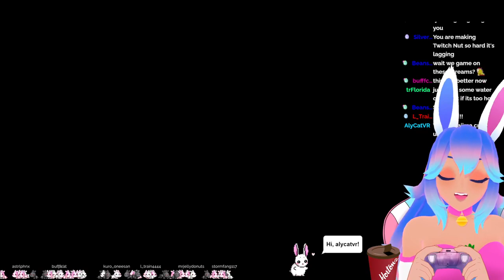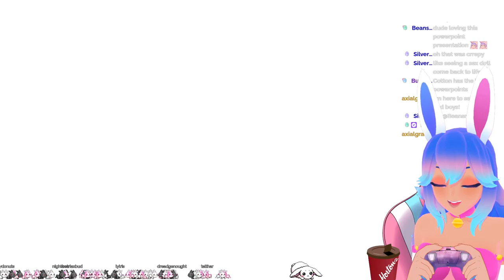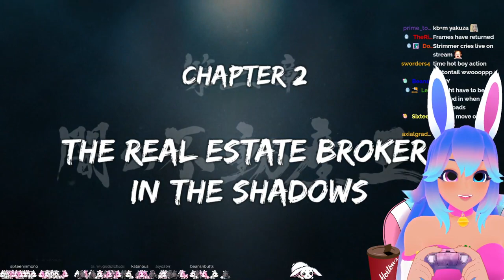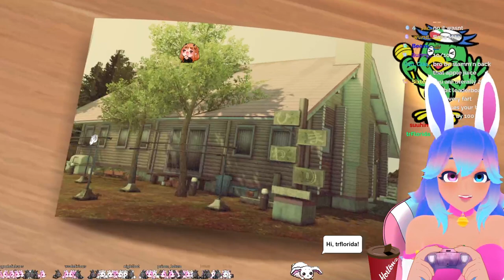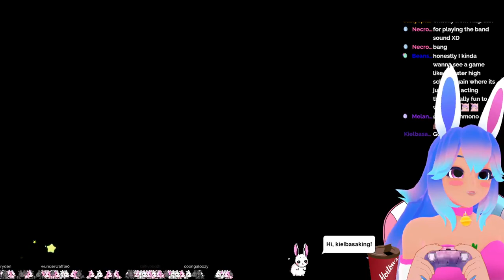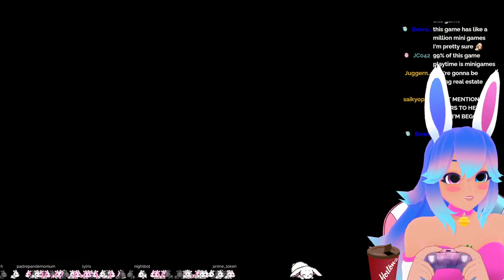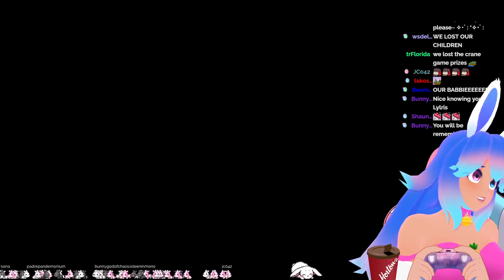✨ (18+) PC'S BACK UP LETS PLAY WEEB GAME!✨Yakuza: 0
Original date: December 20th, 2021